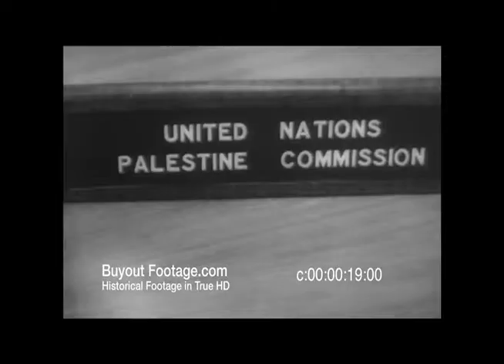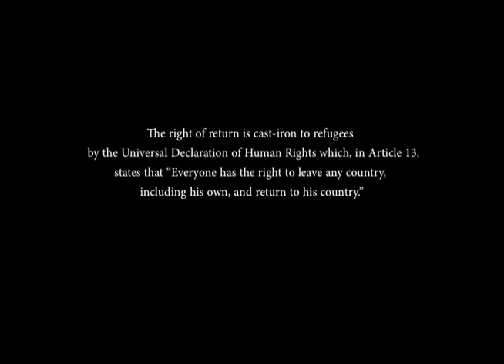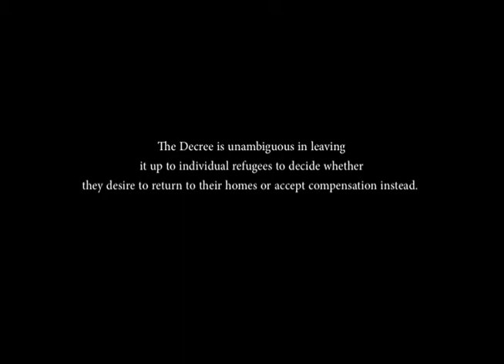The Palestinian Right of Return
Part 1: A brief history
Part 2: Transition to current context
Part 3: The argument

A found footage film made for FMST335v.